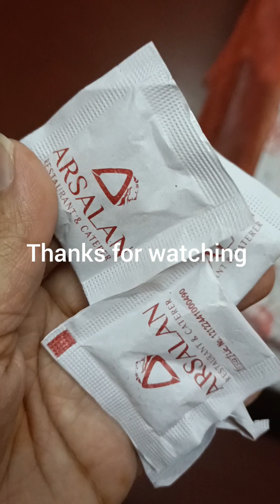Aaj to lotry lag gaya khaya bhi or shopping bhi Kiya|@meripyarifamily|vlog